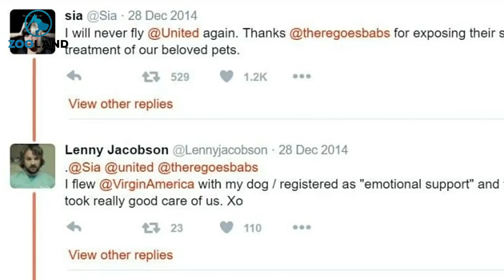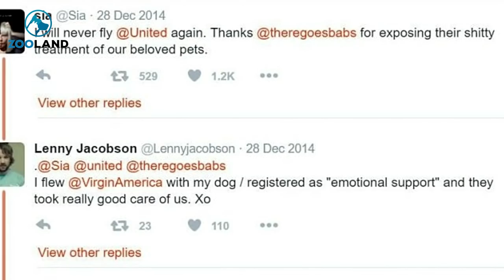People Are Furious Again At United Airlines After Despicable Photo Goes Viral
When traveling by air with your pets, it’s natural to try and ensure that every arrangement has been made. That way your beloved furry pal can make the journey in comfort and free of anxiety.

The only issue, however, is that you have to trust the airline to actually take good care of your pets—and sometimes they simply don’t live up to those expectations.

Traveler Barbara Gallently recently witnessed United Airlines do something that outraged her. She was so upset that she tweeted photographic evidence of the scene, and the response she received was tremendous…